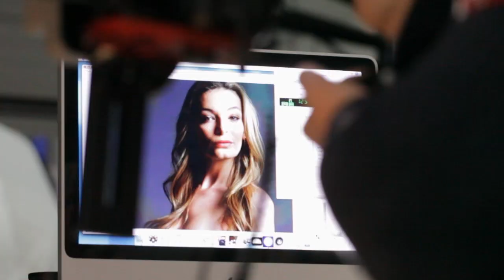Artistic photoshoot with DMG models Birds of Prey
Behind the scenes of a photoshoot with 11 fashion models and birds of prey. Hawks, Owls, Falcons and many more.